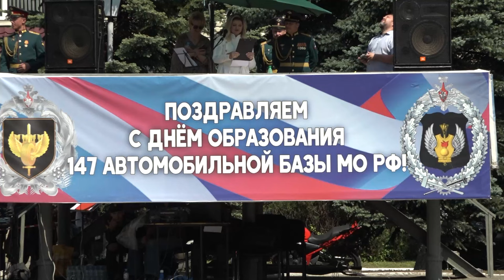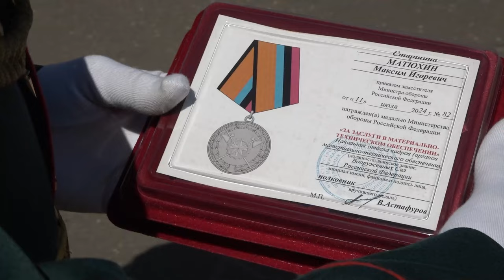80 лет за рулём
147-й отдельной моторизованной автобазе Министерства обороны России исполнилось 80 лет. Парад, оркестр и даже вальс автобусов: юбилейная программа была насыщенной. На празднике побывала съемочная группа ОТВ.